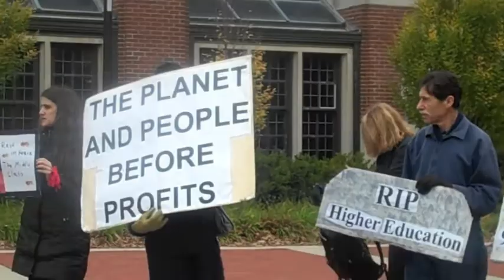Ann Arbor Activists Protest Eric Cantor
Michigan LCV interviews protestors outside Eric Cantor's Oct 31 speech at the University of Michigan